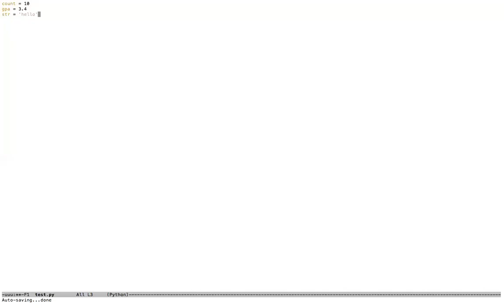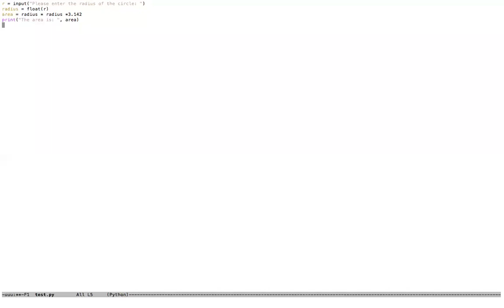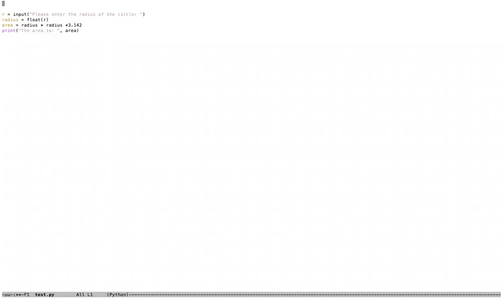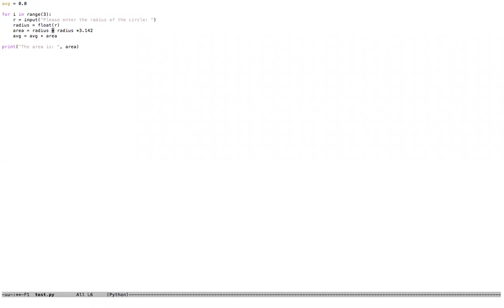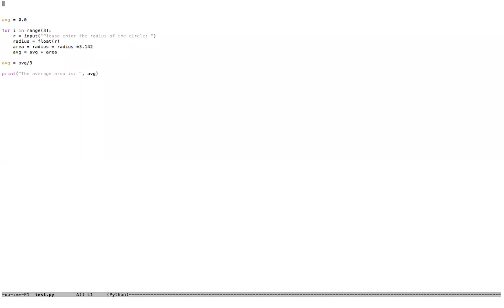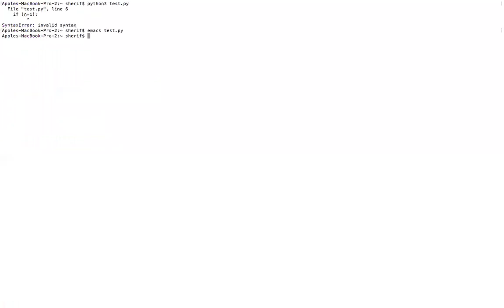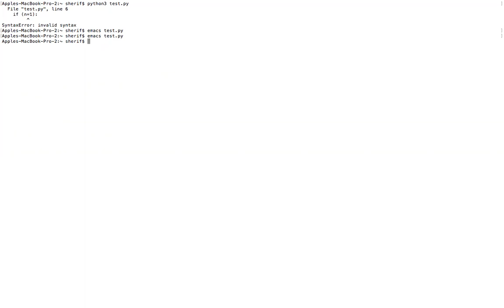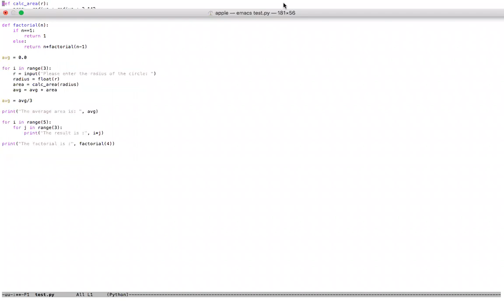March 18, 2020 Lecture CC319 Part One